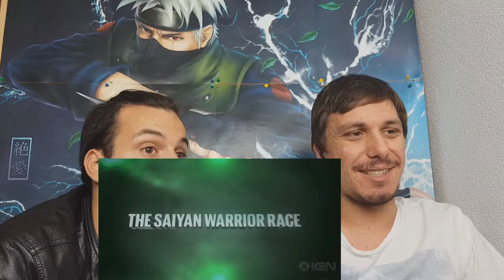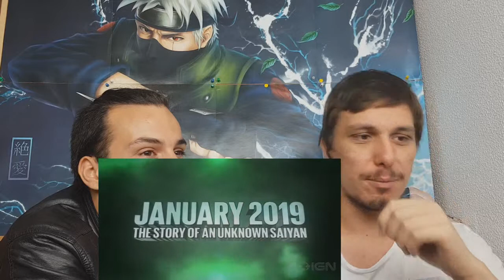NOOVO TRAILER DRAGON BALL FILME